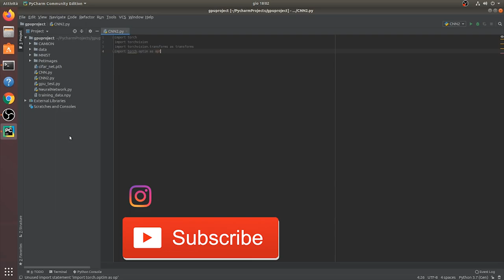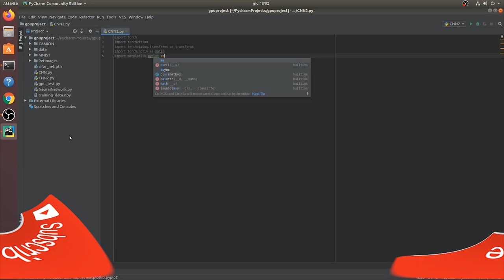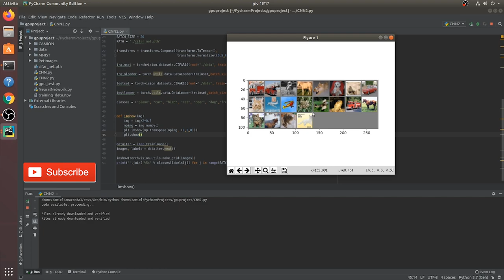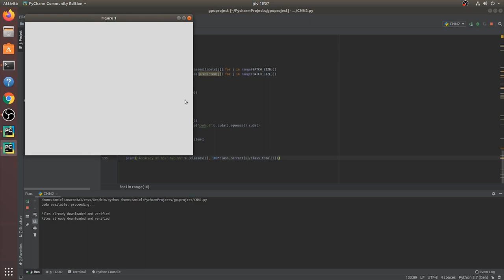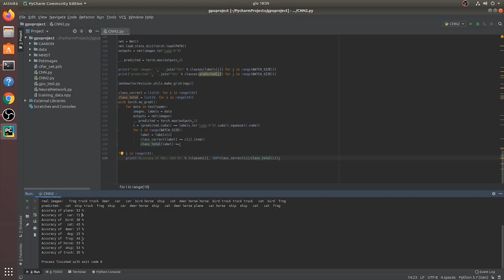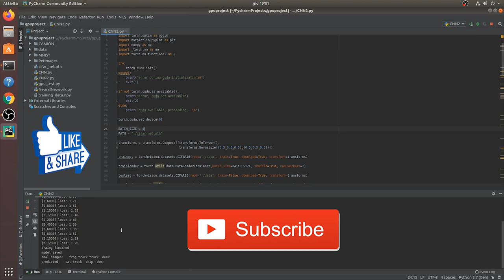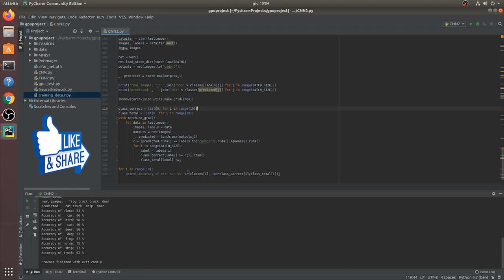Training Rete Neurale su GPU e Come salvare e ricaricare il modello [NVIDIA Cuda - PyTorch]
Oggi vedremo come è possibile allenare una rete neurale sfruttando la GPU. Un passo importante per ridurre i tempi di training e migliorare l'accuratezza del modello,in quanto la GPU ci fornisce la possibilità, ad esempio, di aumentare di poco più la batch size.

Per essere sicuro di aver installato tutte le componenti necessarie per poter allenare la rete neurale su GPU, ti consigliamo di guardare questo video:

La rete neurale di oggi è una rete neurale convoluzionale (o convolutiva, o meglio CNN) che prende in ingresso 10 classi di oggetti diversi (quindi la alleniamo in modo simile ad un object detector), con l'obiettivo di riconoscerli attraverso immagini fornitele in input.

utilizzeremo due layer convolutivi in due dimensioni e tre layer lineari in una dimensione. Questa volta però per calcolare la dimensione del tensore in uscita al secondo layer convolutivo, lasceremo che si generi un errore effettuando la print della dimensione di tale tensore. Successivamente andremo a correggere con le misure ottenute.

P.S: il training della rete neurale su GPU si può fare solo se si possiede una scheda NVIDIA. Controllate nel video di setup se la vostra scheda nvidia supporta CUDA e se la potenza di calcolo è sufficiente. L'ideale sarebbe utilizzare come minimo schede GTX.

SCHEDE AMD NON FUNZIONANO, questo perchè CUDA è un linguaggio di programmazione proprietario di NVIDIA.